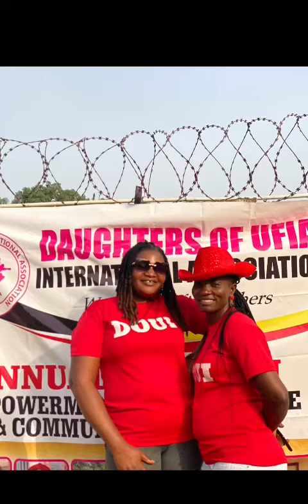DOUIA MEDICAL OUTREACH REPORT FOR THE YEAR 2023 3